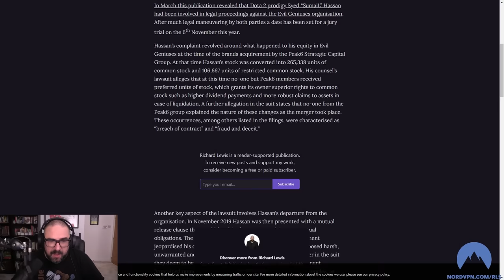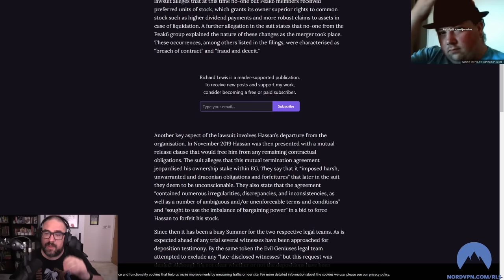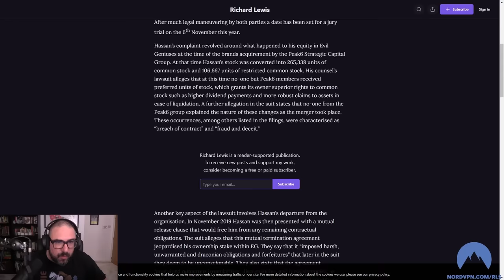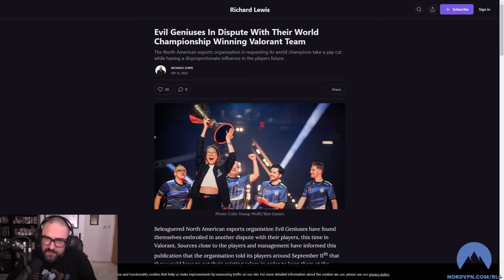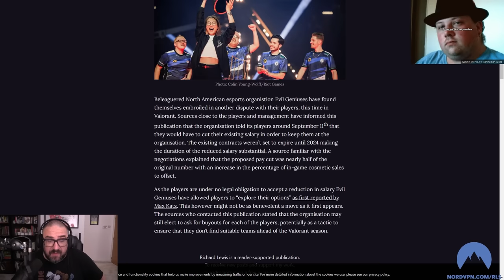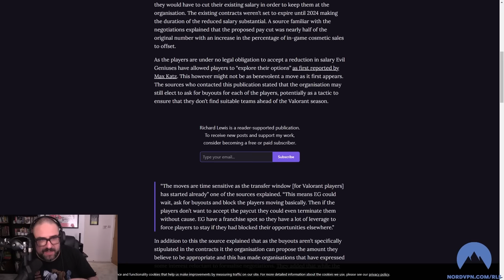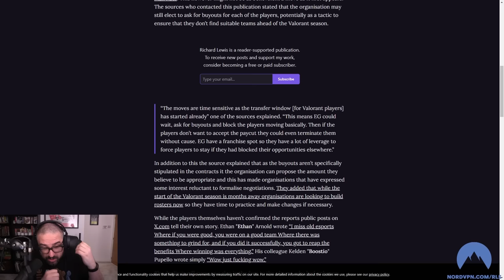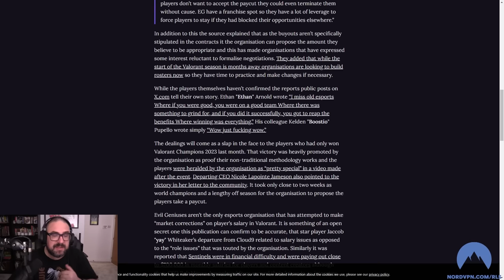EG In Disputes With Dota And Valorant Players